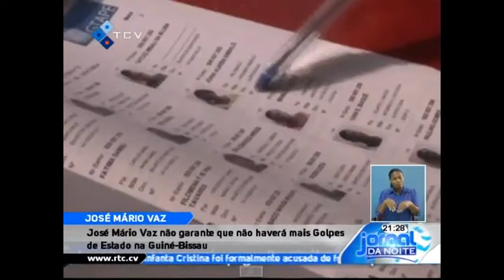Jose Mario Vaz Guine Bissau